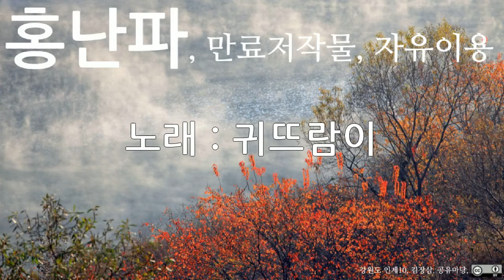홍난파, 귀뜨람이, 10회 듣기, 만료저작물, 자유이용, CC0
저작물명 : 홍난파, 귀뜨람이, 10회 듣기, 만료저작물, 자유이용, CC0
이용조건 : 만료저작물, 자유이용
공표년도 : 미상
창작년도 : 미상
파일유형 : mp3
음원저작물비트 전송속도 : 128kbps
음원저작물 해상도 : 44kHz
저작물 속성 : 1차 저작물
분류(장르) : 음악